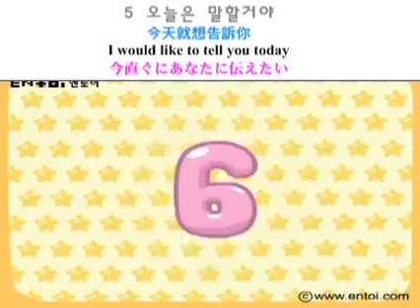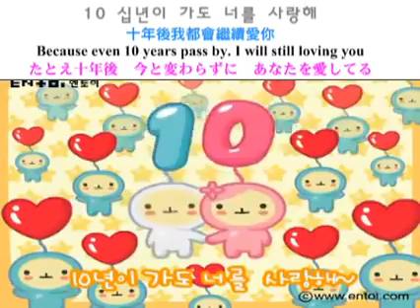13 number song (deahan minguk manse)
Nếu không thể nhìn thấy cậu dù chỉ một giây. Tớ sẽ nhớ cậu như thế nào nhỉ! Làm sao tớ có thể chờ đến giây thứ ba đây. Yêu cậu! tớ yêu cậu nhiều lắm! Hôm nay tớ sẽ nói cho cậu biết điều đó. Trong bảy tỉ người trên trái đất này. Được gặp cậu chính là điều mắn nhất! tớ yêu cậu! Đừng quay đi như thế, hãy chỉ nhìn tớ này. tớ yêu cậu! Hãy trao đi nụ cười mỗi ngày cậu nhé. Trái tim tớ đang nhảy cẫng lên vì tình yêu. Xin hãy cứu lấy trái tim tớ. Vì thậm chí 10 năm trôi qua, tớ vẫn yêu cậu. Và tớ của cậu sẽ không bao giờ thay đổi ý nghĩ đó!!!